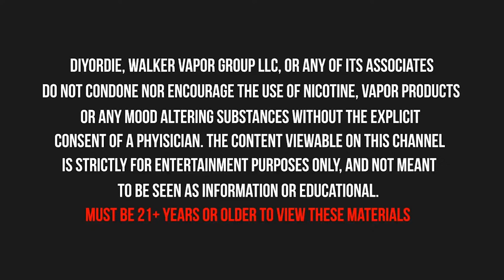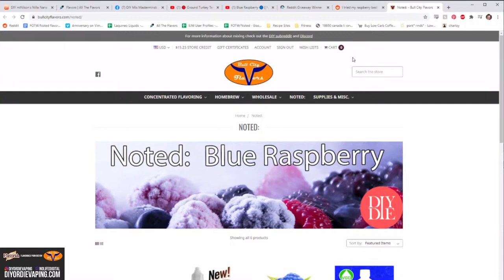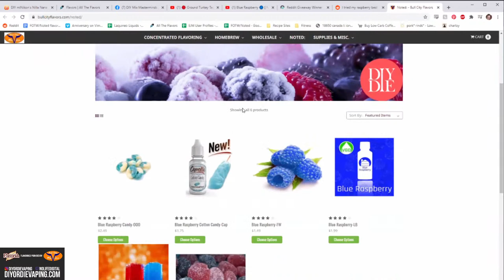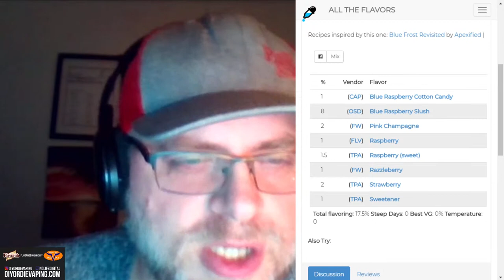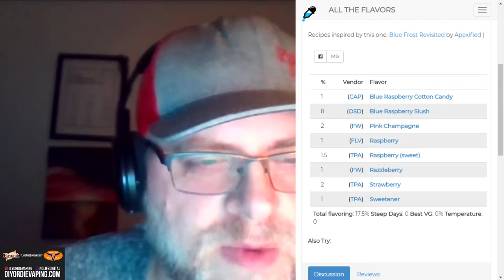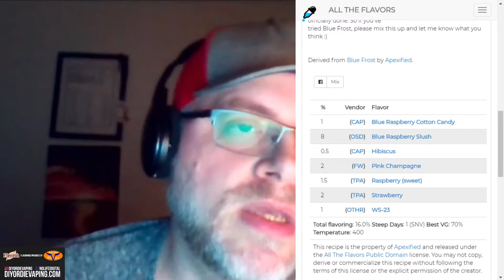Blue Raspberry 🔵 [ Noted: Ep. 169 ]